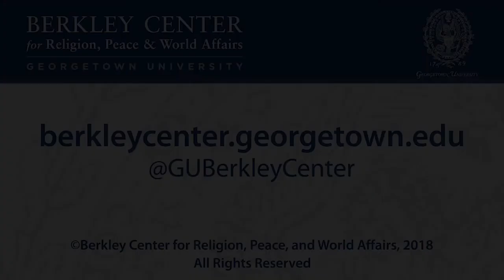Religious Beliefs and Practices: Roles in Decision-Making about Family Welfare in the Sahel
For more information on the Berkley Center, visit: berkleycenter.georgetown.edu

January 23, 2018 | In Africa's Sahel region, religious institutions play key roles in daily life, and measures of religiosity are among the world’s highest; however, religious factors are often neglected in development plans and programs, including those that affect family welfare. This is partly because of sensitivities around religious roles, but also because there are many presumptions made about religious perspectives. In Senegal, religious actors are increasingly recognized as important players in advancing the fight against maternal and child mortality, notably by promoting approaches to family planning that are consistent with religious teachings. The results are promising, but point to issues where dialogue is vital—for example, in discussions on reproductive health education. The same is true in Guinea. In Niger, religious dynamics influence gender roles at a systemic level, most notably through issues like girls’ education, maternal mortality, and early marriage. The World Faiths Development Dialogue is supporting efforts to understand specific roles played by various religious actors in the region. This event explored critical issues facing countries in the Sahel, highlighting the roles religious leaders do and could play, as well as points of consensus and contention.